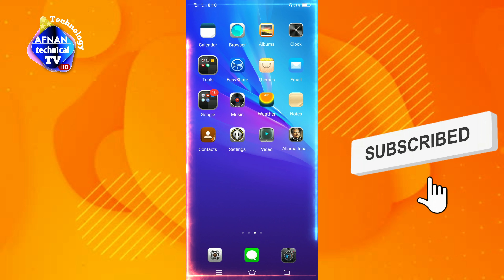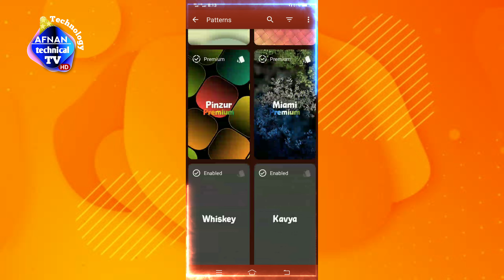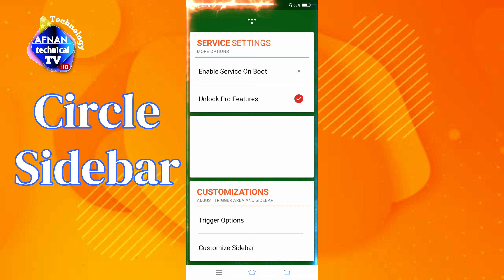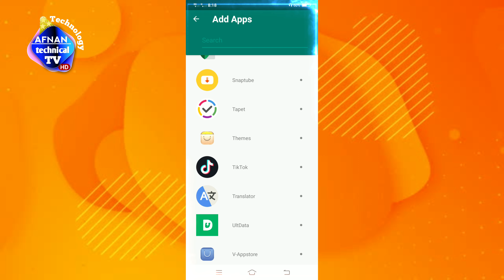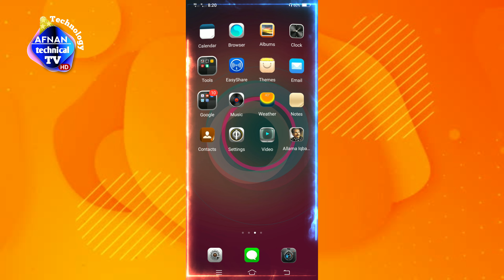Customize Any Android Phone like a PRO in 2023 _ Like a Pro for Free _ Android customization 2023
Assalam O Alikum! Looking to customize your Android phone like a pro in 2023? With these easy tips, you can give your phone a fresh and personalized look for free! Choose a new wallpaper, customize your icons, add widgets, and personalize your lock screen and notification sounds. These simple steps will help you customize any Android phone like a pro in 2023 and make it truly your own. So what are you waiting for? Start customizing your phone today!

Give Your Boring Phone a Dhasu Look in 5 Minutes.
Like a Pro for Free.
android customization 2023.
Customize Any Android Phone like a PRO in 2023.
Start customizing your phone today.

Make Long Text Down to Up Story Video in KineMaster |Urdu Text slide up Story kasy best.